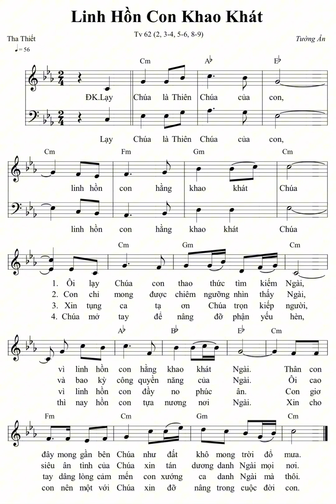Linh Hồn Con Khao khát (TV62) - Tường Ân